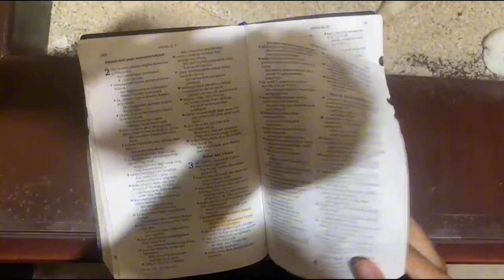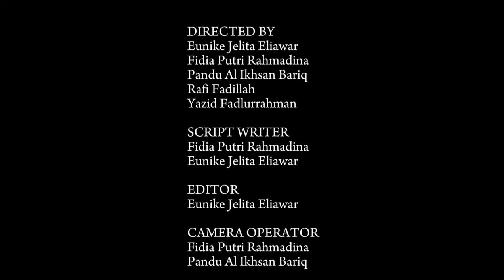SHORT MOVIE PANCASILA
DIRECTED BY
Eunike Jelita Eliawar
Fidia Putri Rahmadina
Pandu Al Ikhsan Bariq
Rafi Fadillah
Yazid Fadlurrahman

SCRIPT WRITER
Fidia Putri Rahmadina
Eunike Jelita Eliawar

EDITOR
Eunike Jelita Eliawar

CAMERA OPERATOR
Fidia Putri Rahmadina

CAST
Rafi Fadillah
Yazid Fadlurrahman
Eunike Jelita Eliawar
Fidia Putri Rahmadani
Dimas Pratama Sya'bani
Darril Rayyan
Barka Indi Ramadhan
Muhammad Reza Maulana
Muhamad Ghalib Ghaisan
Rifka Annisa
Muhamad Rayhan
M. Zaidan Alvaro